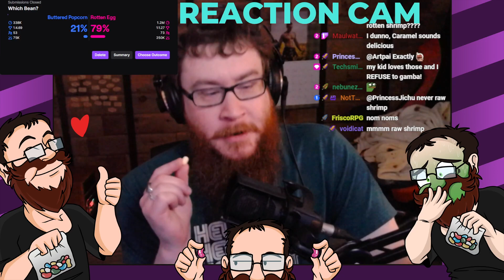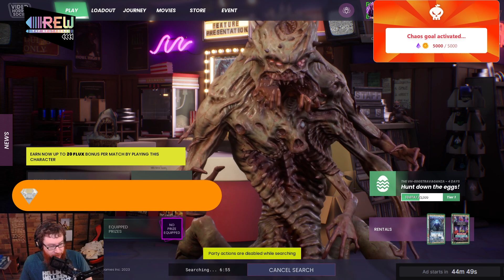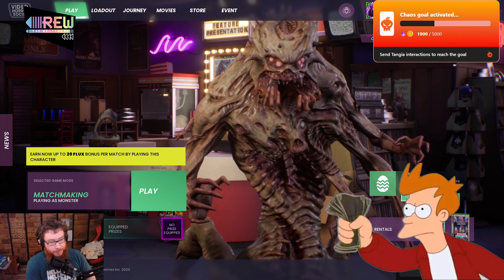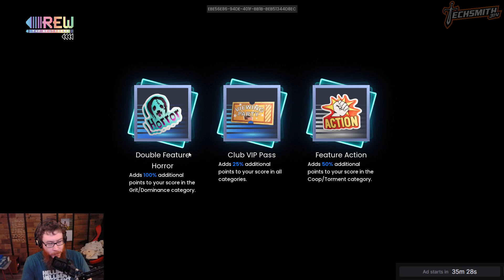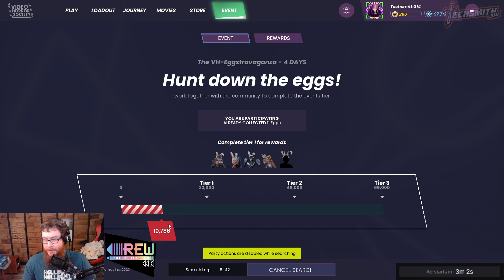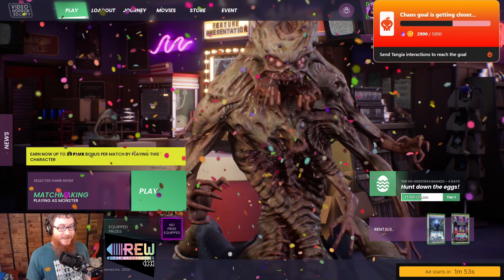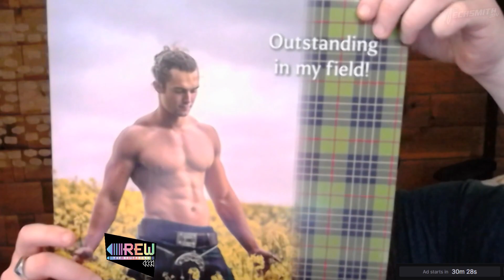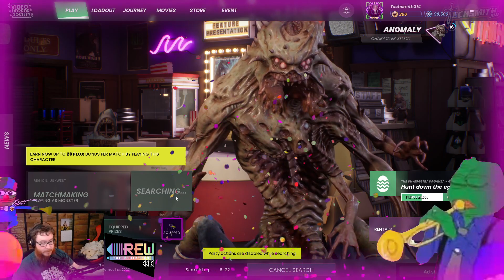TS314 Archive: Trying Out the New VHS Content [04-04-23]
This VOD was originally streamed on April 4th, 2023, by Techsmith314 on his Twitch channel. Originally titled "New VHS Stuff!".

0:00 Just Chatting
20:57 Video Horror Society